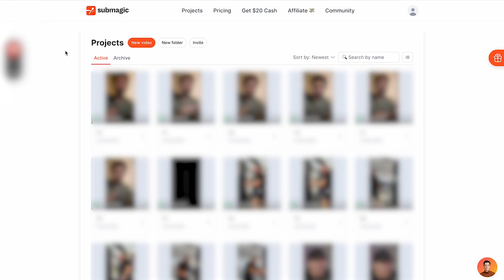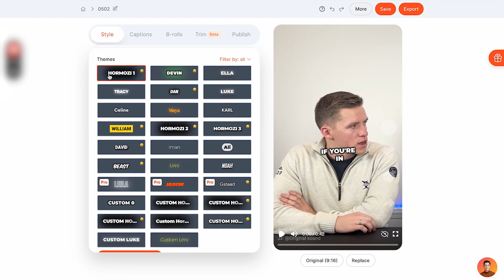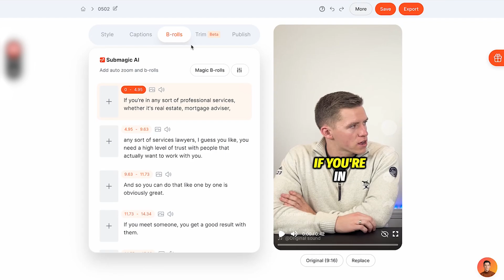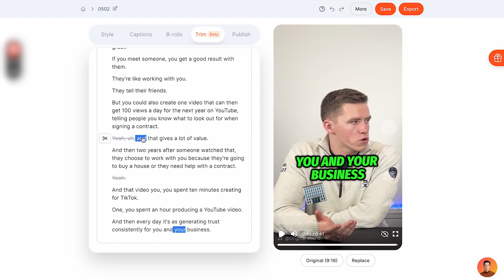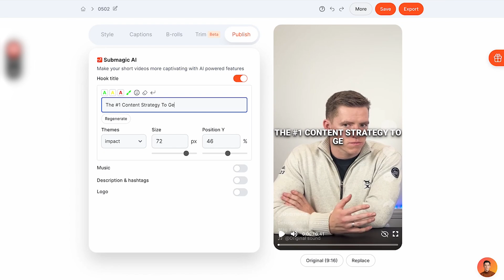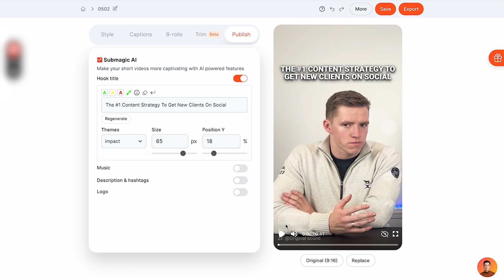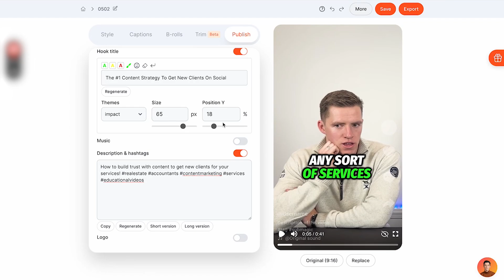How I Use AI To Edit Viral Reels In One Minute Or Less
Hire us to create content, grow your audience, and generate customers

Tools I use to grow faster, save time & monetise on social media…